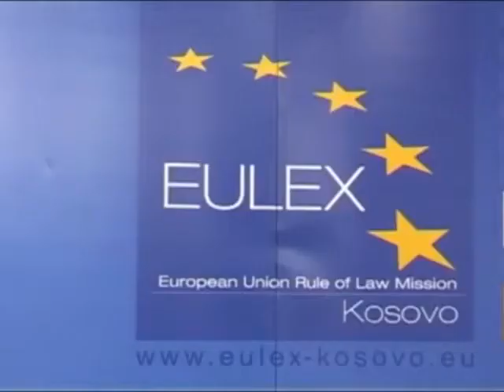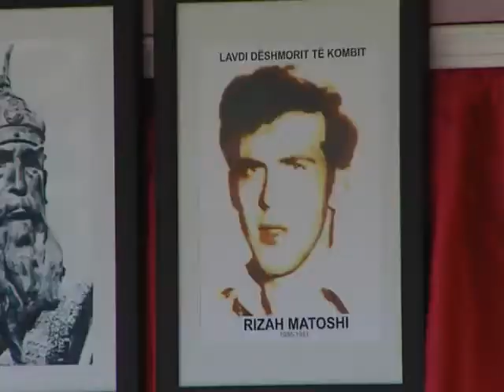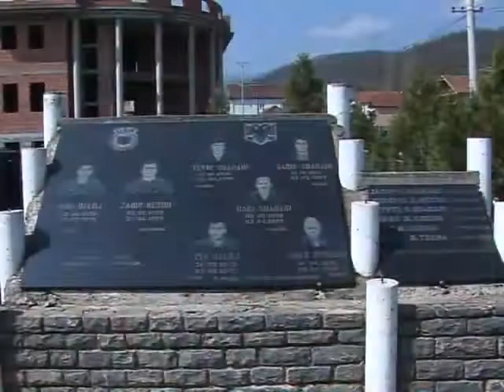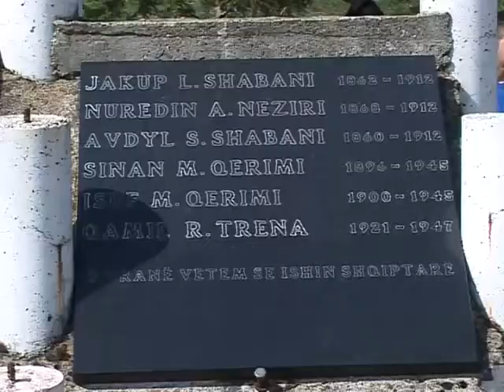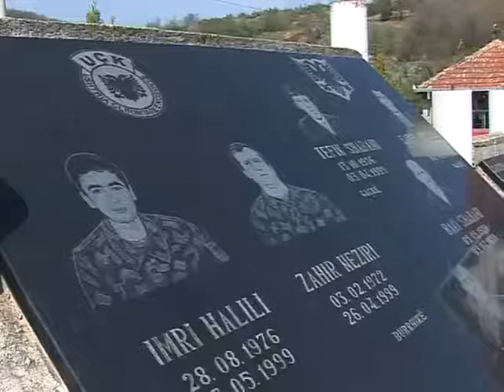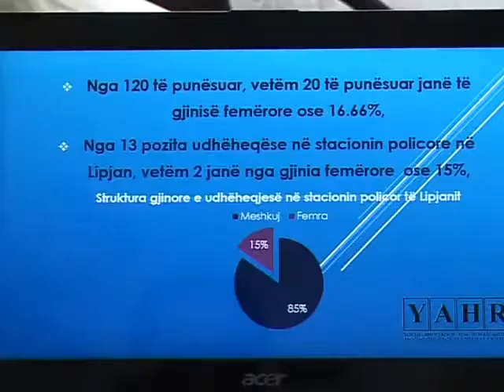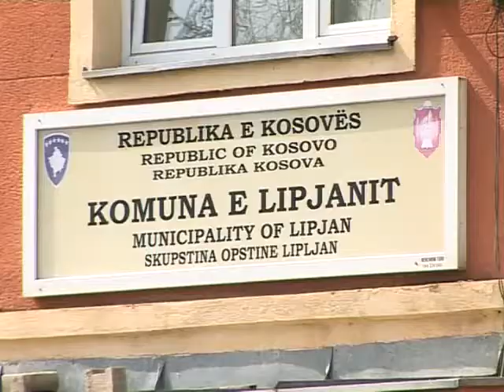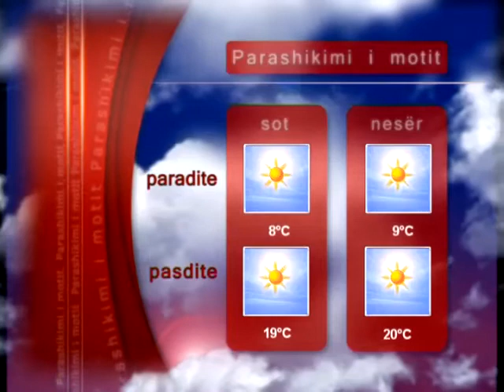LAJMET 3 PRILL 2014